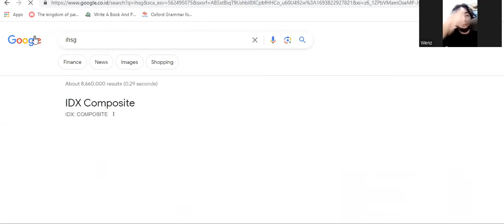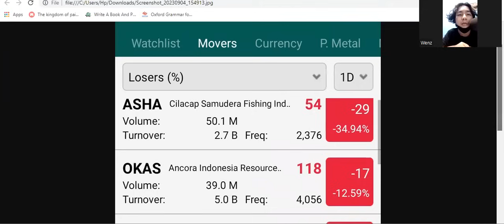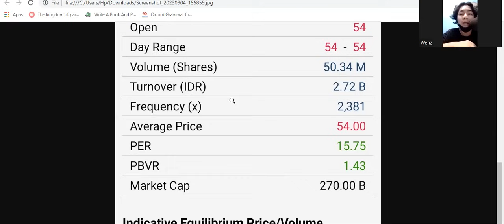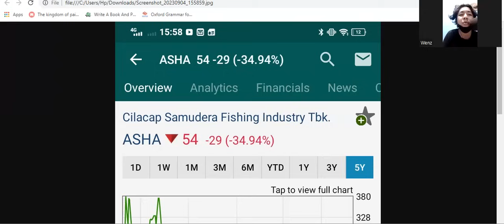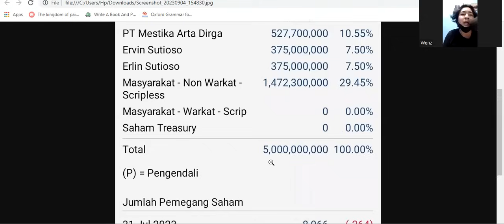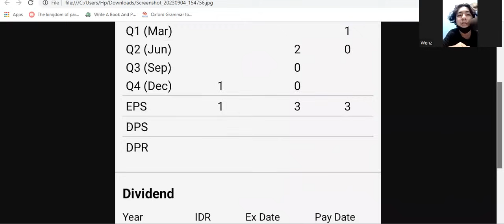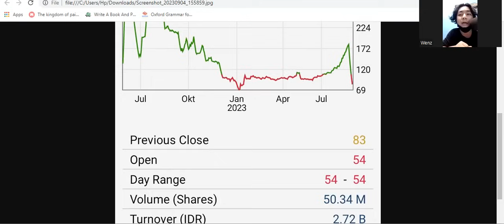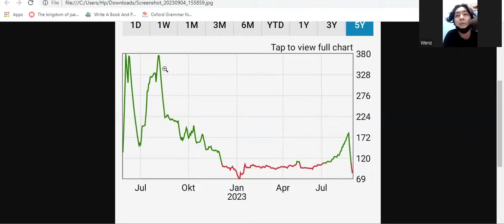ARB Simetris 35% Resmi Makan Korban!! - ASHA Korban Pertama ARB Simteris?? - Seberapa Mengerikan??